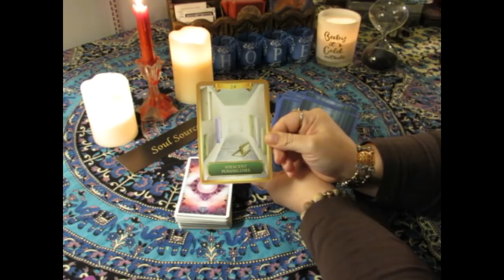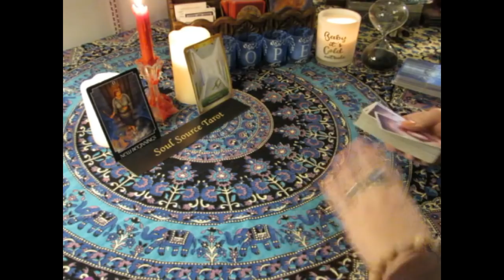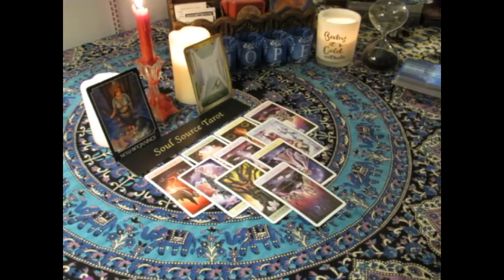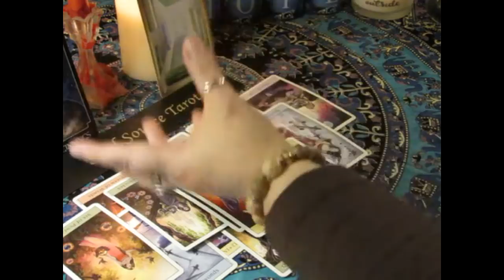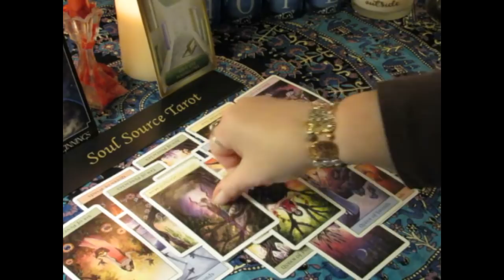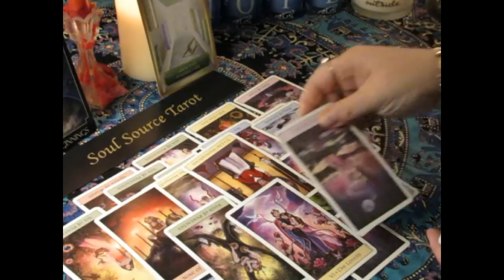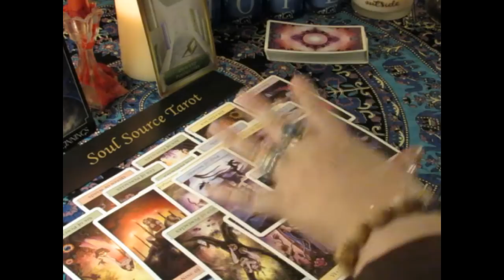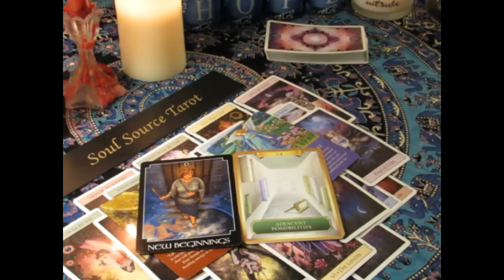~Capricorn~New Possibilities~February 2018~Love~Monthly Tarot Reading